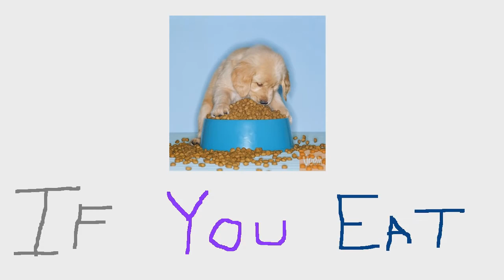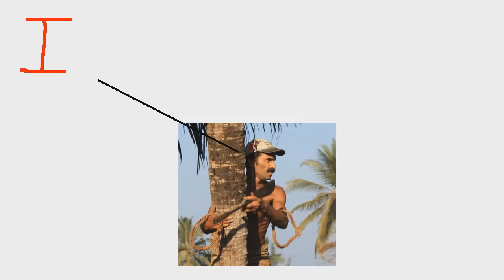[ VOCALOID 4 ] The Coconut Song [ VOCALOID English ]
Voicebanks used:
Miku V4 English, Kaito V3 English, MEIKO V3 English, DEX & DAINA

VSQX by me. Credits to its original song.
Sorry if some notes are messed out.  :'(

Bonus: VSQX will be unlocked when this video reaches 6k viewers.
My first time to use midi, that's why I got screwed up.